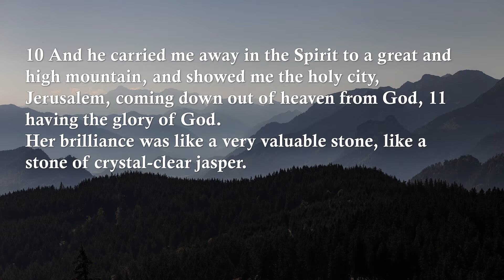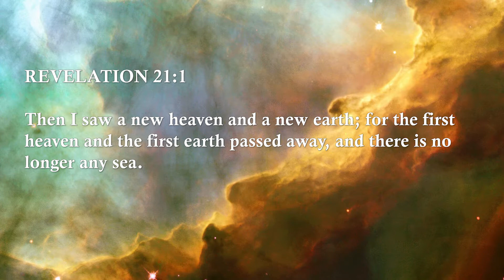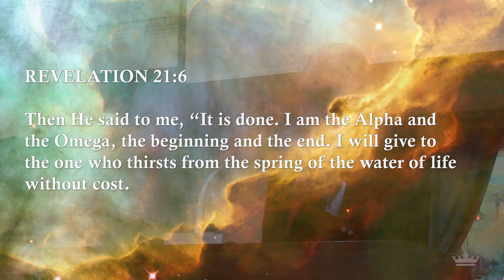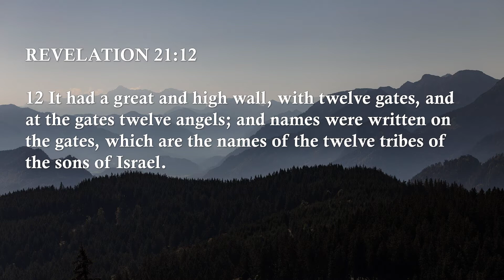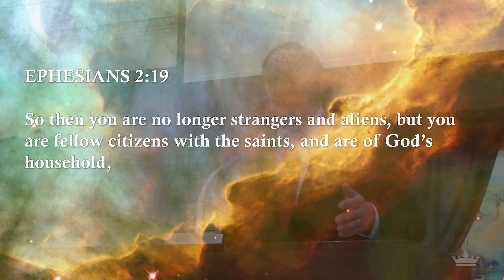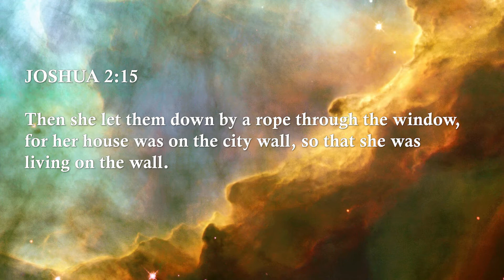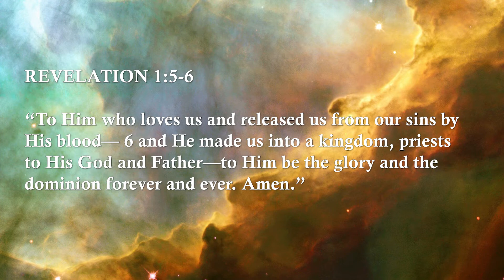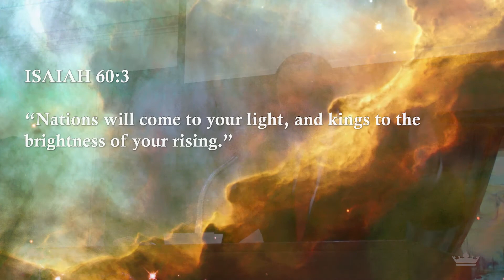Revelation 21:9-14 The New Jerusalem | Pastor's Sermon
“To Him who loves us and released us from our sins by His blood— 6 and He made us into a kingdom, priests to His God and Father—to Him be the glory and the dominion forever and ever. Amen.”
REVELATION 1:5-6

Imperial Community Church - Pastor Jim Simpson

11:00am on Sundays